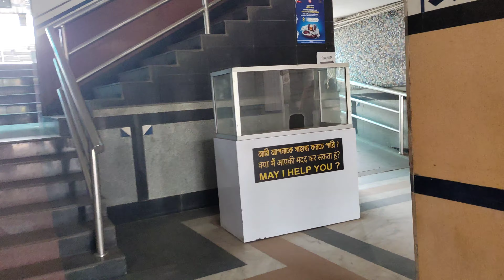আজ ফাইন কে hospital থেকে ছুটি দিয়ে দিলো 🥰🥰